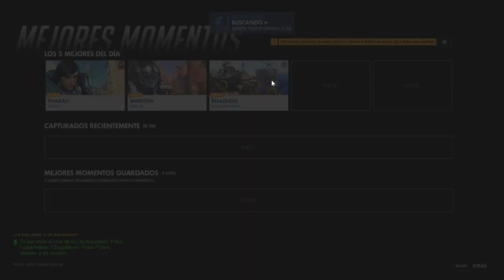En Directo - Overwatch - cap.13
El cerdo.